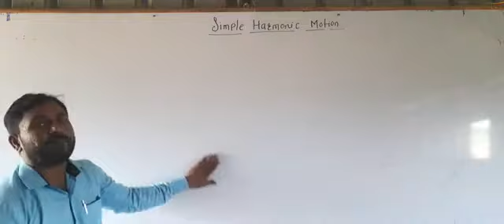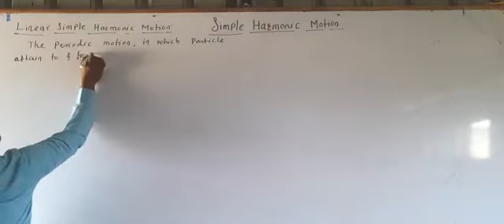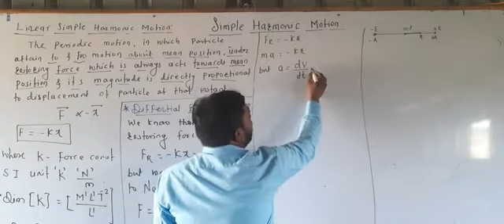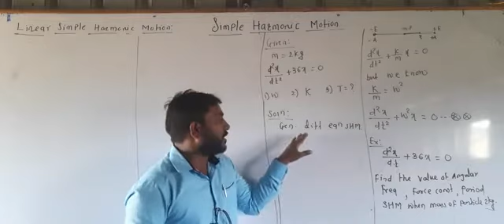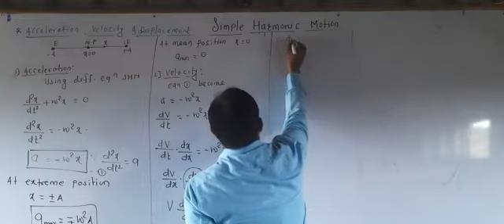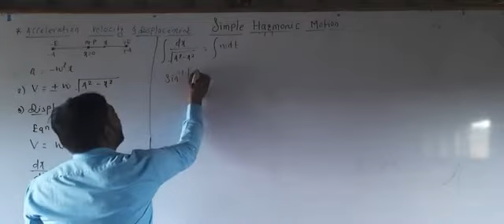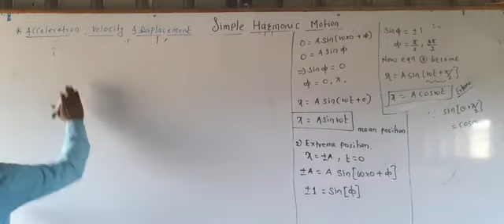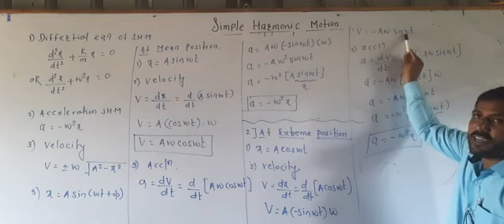Simple Harmonic motion 2